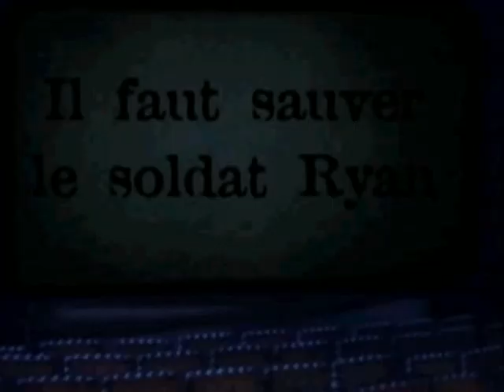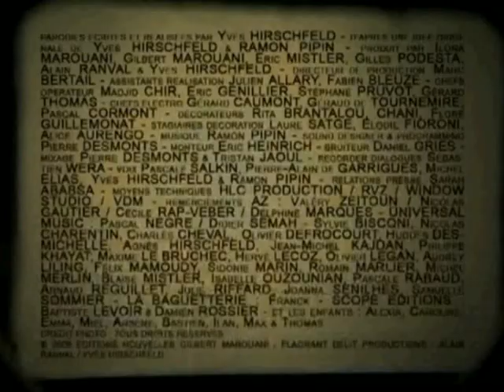CINEMATOC : Saving Private Ryan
The famous Spielberg's movie with leeks, potatoes, tomatoes and others...

Réalisé par Yves Hirschfeld - Musique Ramon Pipin - Flagrant Délit Productions